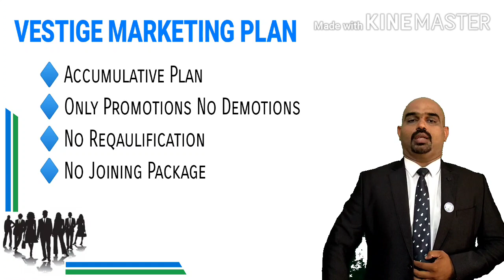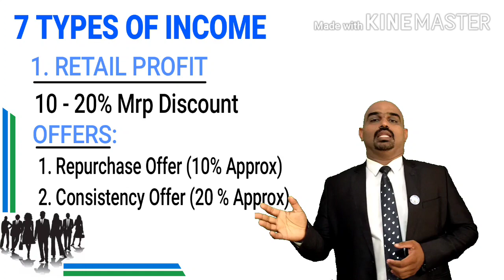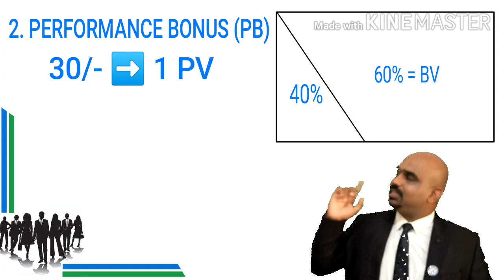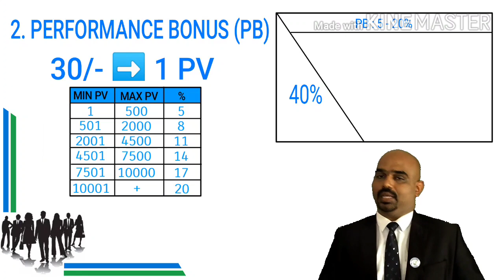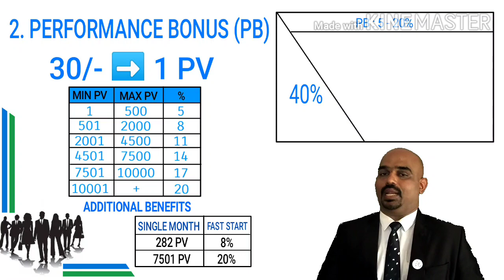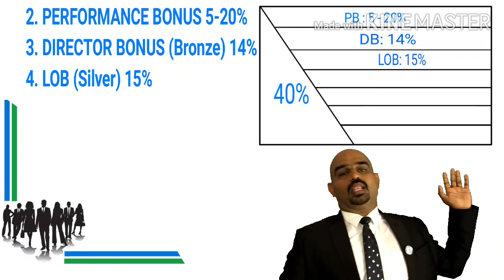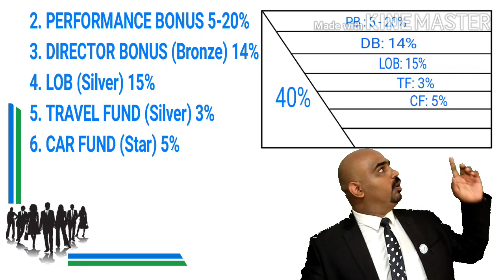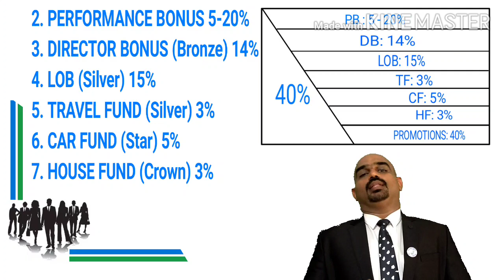VESTIGE MARKETING PLAN - MALAYALAM